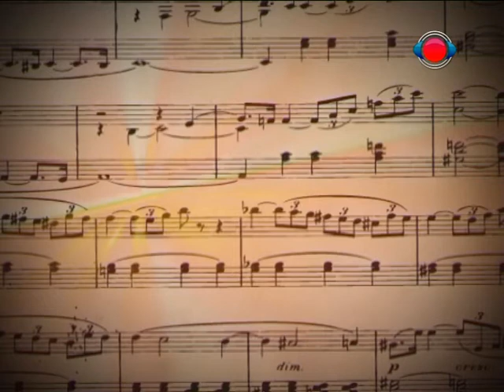¡Feliz Año Nuevo - Entre Amigos!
Juan Cancio Barreto y Marcos Brizuela dejan un mensaje a toda la audiencia de Red Guaraní.